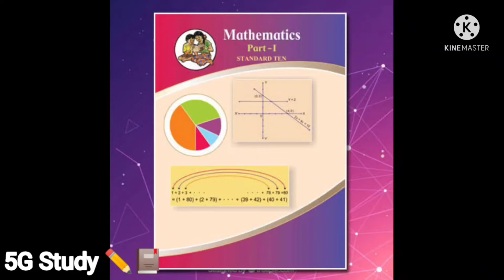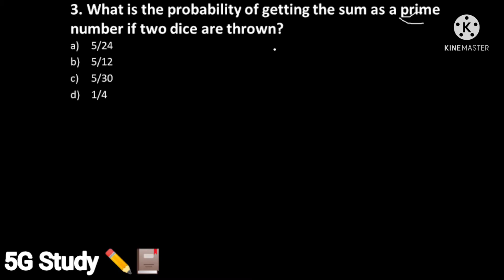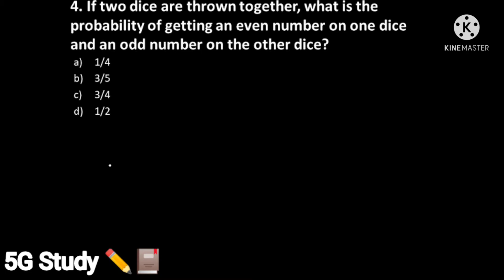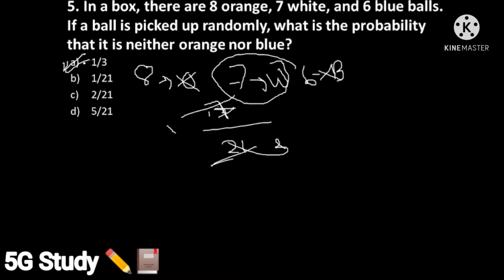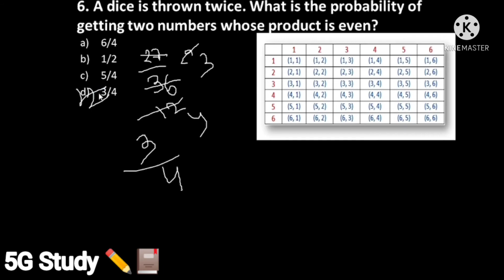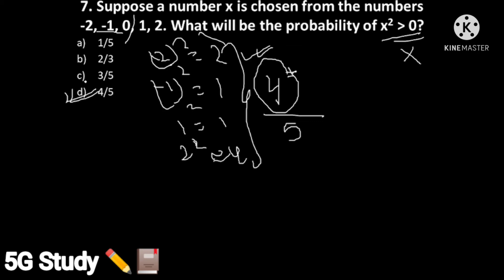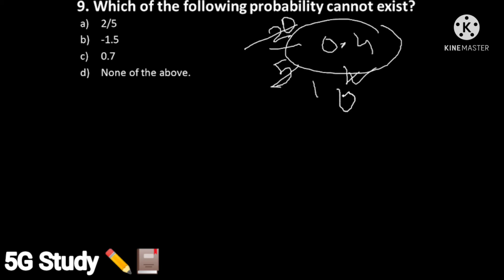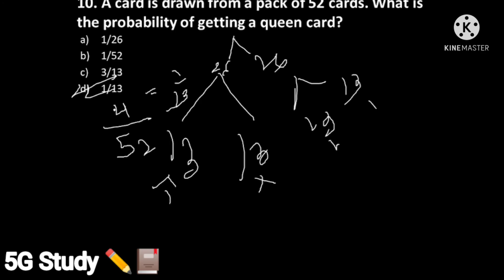Algebra ll Probability ll FYJC CET preparation ll Important MCQs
Hello friends, hope you will fine.

This video is helpful for those students who are preparing for CET.

Algebra (Probability), with important MCQs.